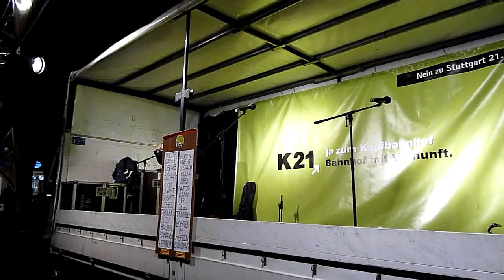David Stützel /2 - 204. Montagsdemo gegen Stuttgart 21 - 30.12.2013